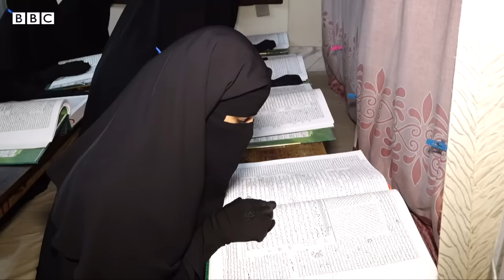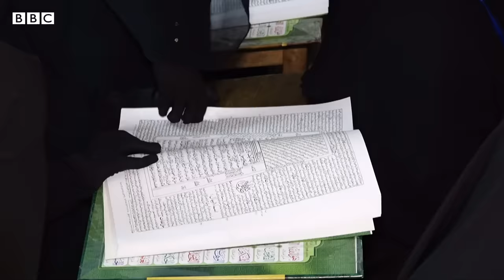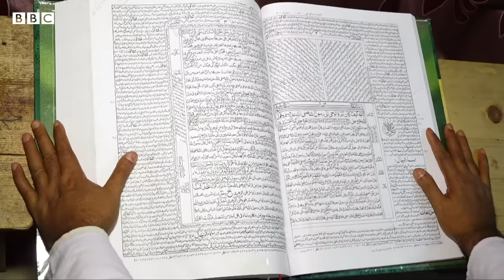মাদ্রাসায় পড়ার অভিজ্ঞতা: এক নারী শিক্ষার্থীর কাছে | BBC Bangla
বাংলাদেশে গত ২৪শে জানুয়ারি জাতিসংঘ ঘোষিত আন্তর্জাতিক শিক্ষা দিবস। মৌলিক চাহিদার একটি এই শিক্ষা নিয়ে বাংলাদেশে অনেক আলোচনা-উদ্যোগ থাকলেও খানিকটা যেন আড়ালেই মাদ্রাসা শিক্ষা। অথচ বাংলাদেশে সরকারি হিসেবে মাদ্রাসার সংখ্যা ৯২৯১টি। যাতে পড়াশোনা করছে ২৬ লাখের উপর শিক্ষার্থী। তবে এই মাদ্রাসা শিক্ষা ব্যবস্থা নিয়ে আলোচনা এত কম কেন? মাদ্রাসা পড়ুয়া একজন শিক্ষার্থীর ক্যারিয়ার কোনদিকে যায়। কেমন হয় তাদের গল্প? আমরা কথা বলে জানার চেষ্টা করেছি মহিলা মাদ্রাসার একজন শিক্ষার্থীর কাছ থেকে। চলুন দেখে আসি।